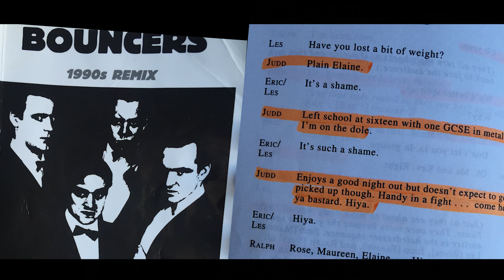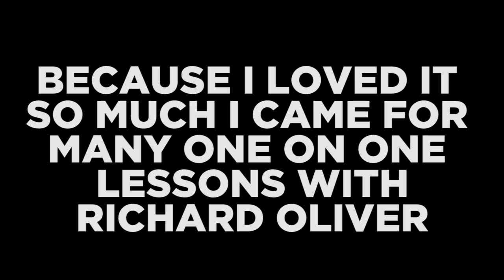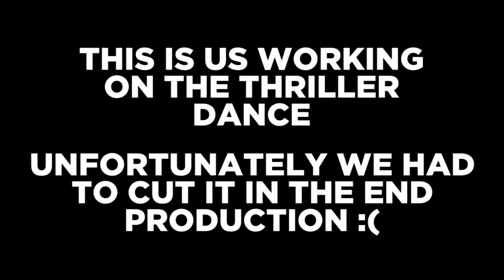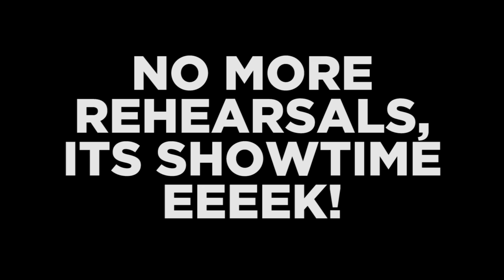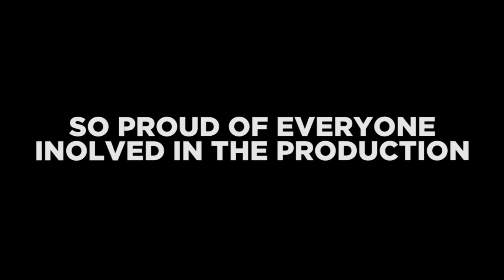The bouncers play 2016 my acting journey stu crompton actor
Here it is folks, short film / my acting journey video. i started filming this at the beginning of the year right up to the production dates. i had a fantastic time an loved every second, ive learned so much and want to thank everyone who supported me.

thanks richard oliver, si bugg, sam huckin, james france, dave, and nikki higham xx

dont forget to hop over to bestbricky.com for online bricklaying training videos

live streaming

Periscope: stucrompton
Blab: stucrompton
Meerkat: stucrompton